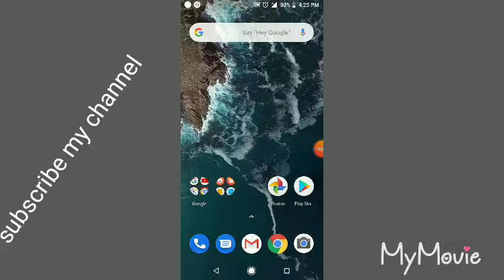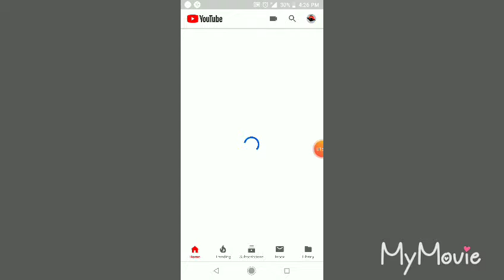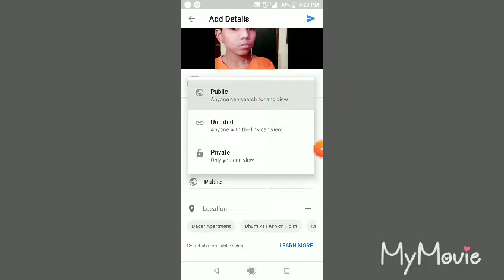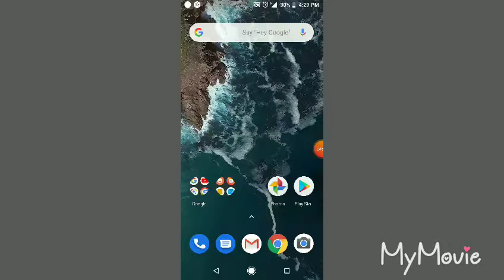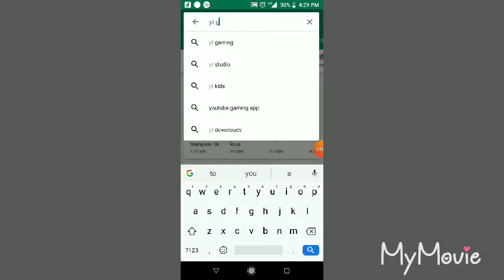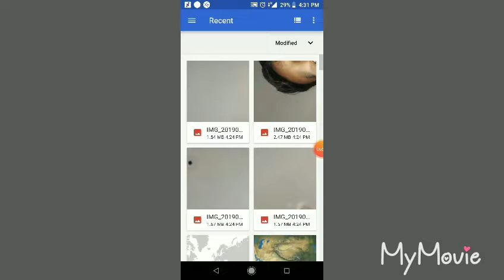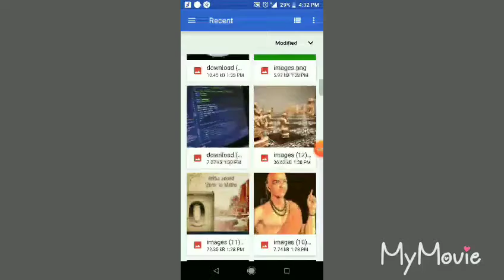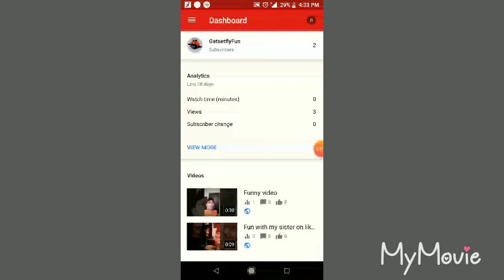How to upload video on YouTube with mobile?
Hey guys in this video I will teach you how to upload video on YouTube with mobile. because new created don't know how to upload video on YouTube with mobile. so watch my video until end . and like this video share and subscribe my channel and click the bell icon also don't forget it. so let's begin